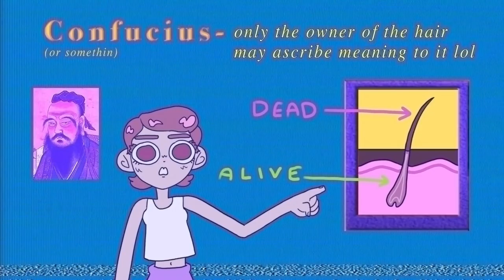The Meaning of Hair